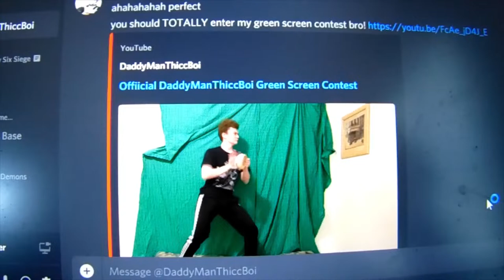green man rave.mp4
In a faraway land of the greenmachine Realm, an unknown relative sends an invitation to a young boy to attend a dancing contest with the use of a green screen. After decades of long term planning, the boy initially agreed...and with the power of overused magic, he gives out his all to dance till the end of the line (with a little help from his buddies). Idk if I'll win, but who da hell carez.